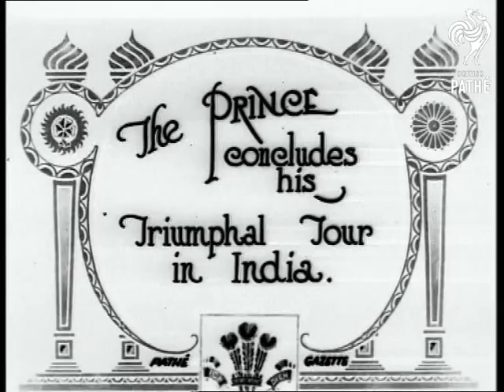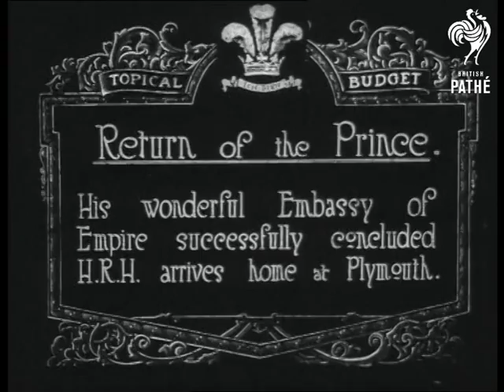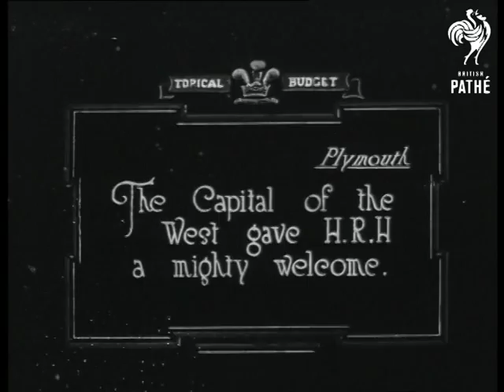Prince In India And Return Home Aka The Prince Concludes His Triumphal Tour In India (1922)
Calcutta, India.

Full titles read: "The Prince concludes his triumphal tour of India." Intertitle reads: "Scenes in Calcutta - typical of the Royal welcome given to HRH throughout the Empire."

Good M/S of the Prince of Wales (King Edward VI, Duke of Windsor) arriving in open carriage. Man opens carriage door for Prince. He climbs out in uniform holding sword to his side.

L/S of the Prince climbing into carriage with other dignitaries, the carriage moves away. L/S of the Prince's horse drawn carriage arriving at horse race. Prince climbs out of carriage. There are large crowds of people at the race.

L/S of the race underway. Horses and jockeys approach and pass the finish line. M/S of horse and jockey riding towards camera (possibly the winner). M/S of the Prince walking with dignitary, he is followed by crowd of people including members of the press.

Intertitle reads: "Return of the Prince: "His wonderful Embassy of Empire successfully concluded HRH arrives home at Plymouth." L/S's taken from Ship of destroyers off Plymouth (Devon) coastline.

L/S of HMS Renown, with small boat moving past. M/S of Prince Leaving Renown by small boat and joining the crew of the Comus . L/S of sailors waving hats as Prince leaves Comus.

L/S of crowd sitting on wall at Plymouth dock awaiting the Prince's arrival. L/S of HMS Renown passing Plymouth pier. L/S of the Prince walking across gangplank with various officials. He receives a salute. M/S's of Prince climbing into car and being driven away.

Intertitle reads: "TOPICAL BUDGET - The Capital of the West gave HRH a mighty welcome." Various shots of the Prince being driven round streets of Plymouth, crowds of people line the route. Union flags on display (Union Jack). M/S of steam train named the "Prince Of Wales".

L/S's of station and large crowds of people. M/S of Royal procession passing Hyde Park Corner. The Royal carriage is followed by the Household Cavalry. L/S's of the procession arriving at Buckingham palace, huge crowds visible.
 FILM ID:262.23